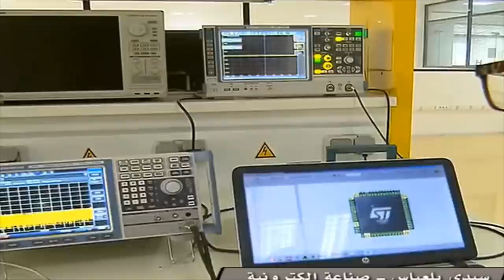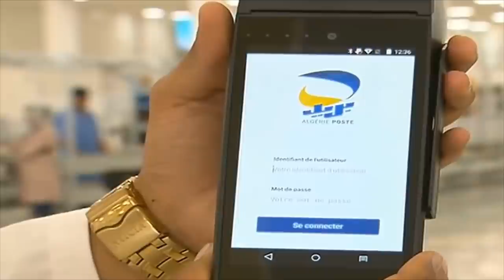تقرير كامل و شامل عن التوجهات و التحديات في ظل المنافسة الشرسة التي يعرفها القطاعENIE ELECTRONICS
ENIE; Entreprise Nationale des Industries Electroniques, Sidi Belabbes Algeria.